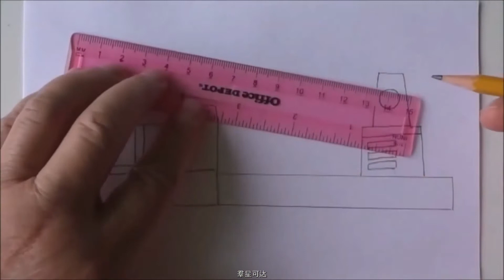Learn How to draw a crane from scratch - drawing, coloring & painting step by step guide for kids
How to Draw a Fish in the Tank - drawing, coloring & painting a step by step guide for your kid.

KEDA

Learn how to Easily draw a crane for kids - drawing and coloring a step by step guide

感謝您觀看 群星可达 羣星 可達 輕鬆 繪畫 彩色 鉛筆 起重机 #
了解如何使用彩色鉛筆繪圖輕鬆繪作畫並為孩子繪描著色逐步指南